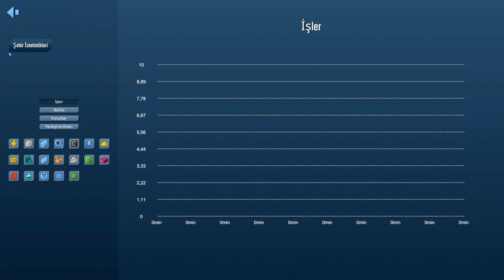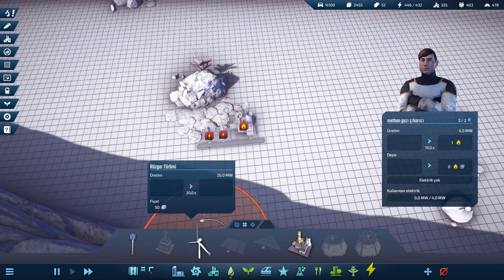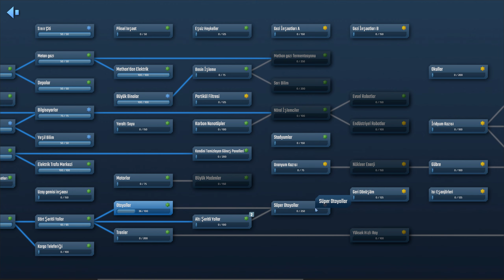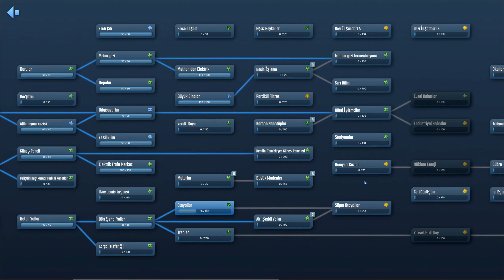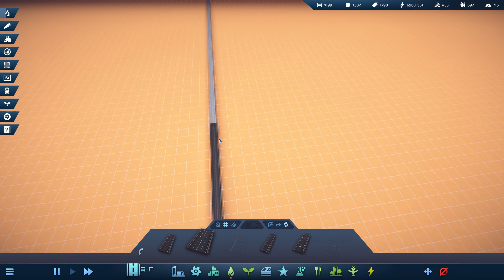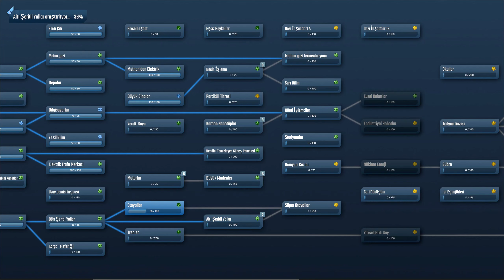Doğalgazdan Elektrik Üretiyoruz - Infraspace [S2-B2]